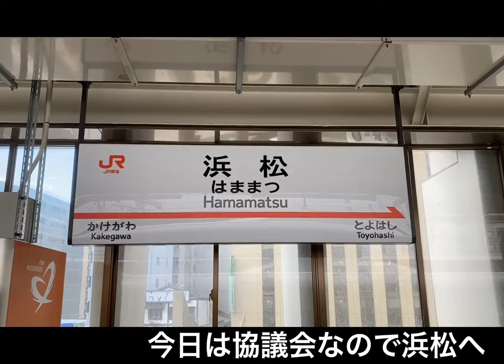【03移動編】即行動！いざ！会議開催地へ！～西遠パーソントリップ調査～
西遠パーソントリップ調査のために、汗と涙を流した職員の活動を動画にまとめました。
動画はラフなイメージで作りましたが、職員は真剣に取り組んでいます。
私たち静岡県都市局の職員は、一生懸命、そして楽しく業務に励んでいます！

今回は、調査実施のために会議を開催すべく、現地確認に向かいました。
ちなみに、この移動について、順を追って調査票に入力するのが、パーソントリップ調査です！